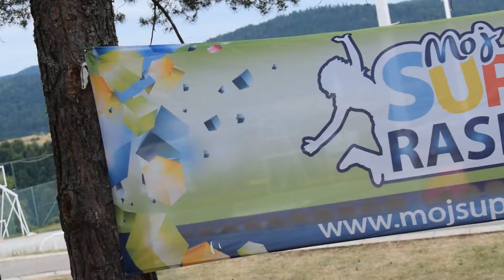Moj Super Raspust - Tara - IV smena - Leto 2021.